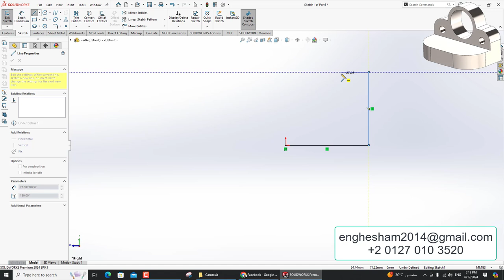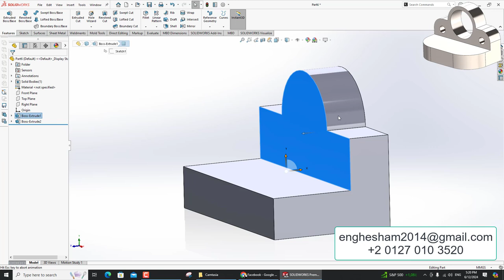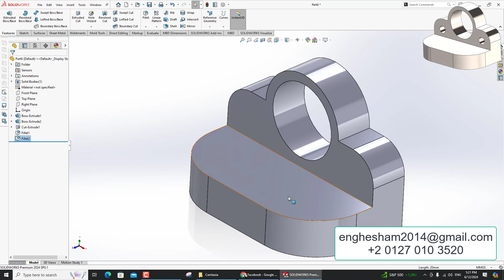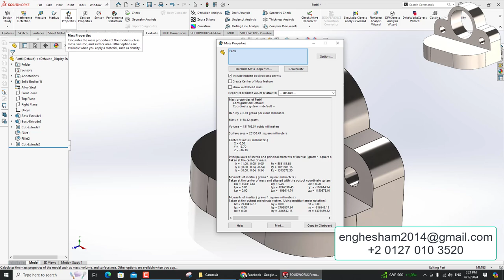تمارين علي سوليدووركس 2024 || تمرين رقم 54- Solidworks Exercise 54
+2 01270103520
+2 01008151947